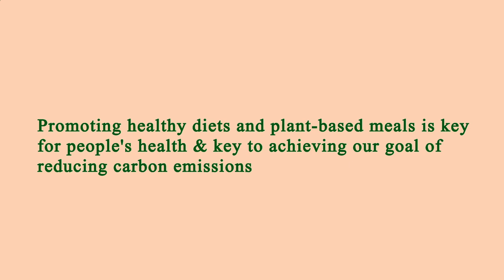Near Restaurant Me Los Angeles 90007 CA, Los Angeles County, California, United States